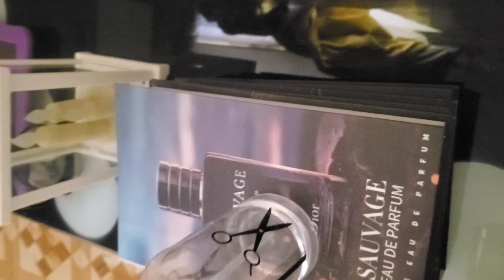vlog//living room transformation//revamping my seat//withmaureen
am so happy to transform my seat to a brighter color and the results was really good hope you enjoyed this video guys.